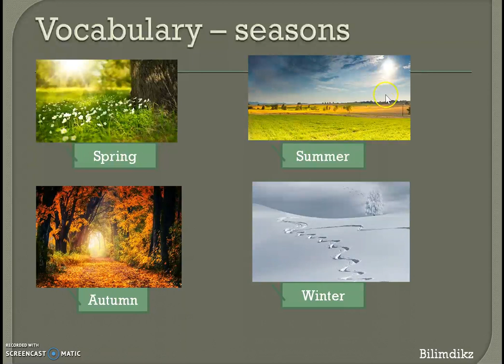Ағылшын тілі жыл мезгілдері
Ағылшын тілін үйрену қарапайым деңгей сабақ 23
Бұл танымдық арна/канал. Ағылшын тілін үйренемін деушілер мен жалпы білім аламын деушілерге.
Ресурстар:
Арнаны/Каналды қолдаңыз
Сіз өзіңіздің достарыңызбен бейнелерді бөлісу және осы жұмыс туралы сөз тарату арқылы арнаны қолдай аласыз. Сіз сондай-ақ қаржылай қолдау көрсете аласыз